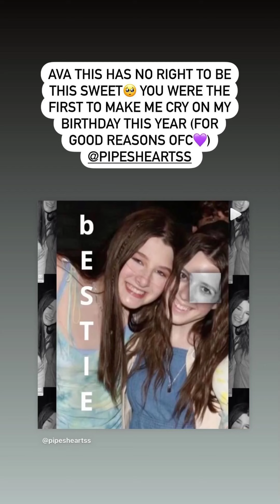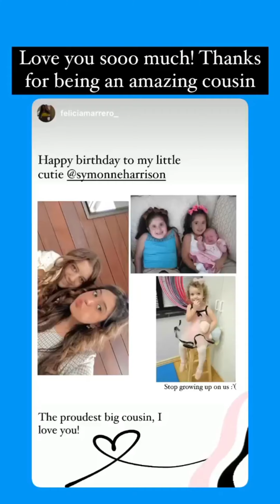Symonne Harrison || Instagram Stories || •06/19/2021•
Date: 06-19-21